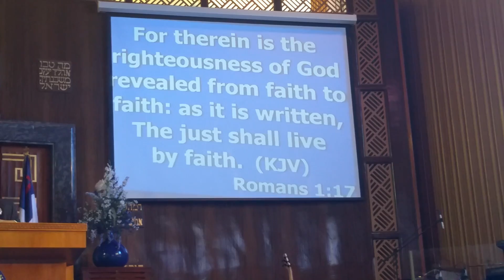Faith That Takes You Distance - Part 1 of 2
Bishop Shawn Bartley
10/30/6